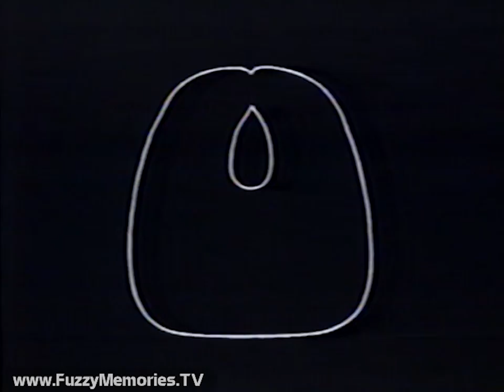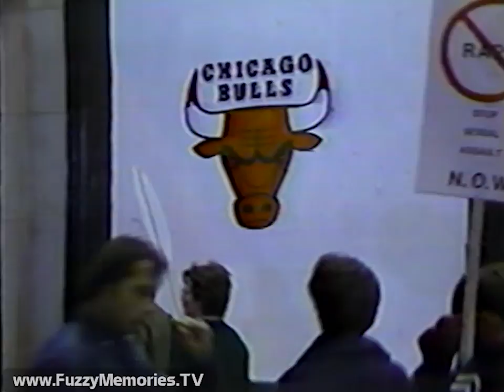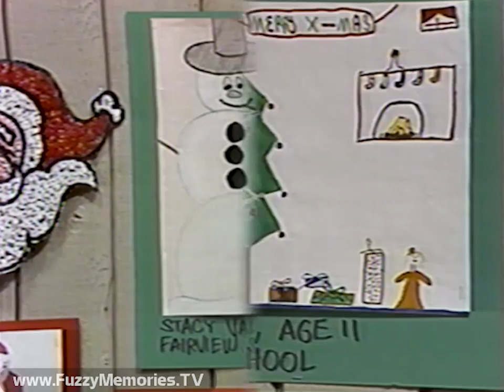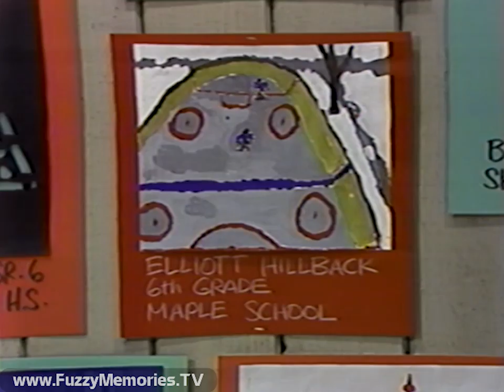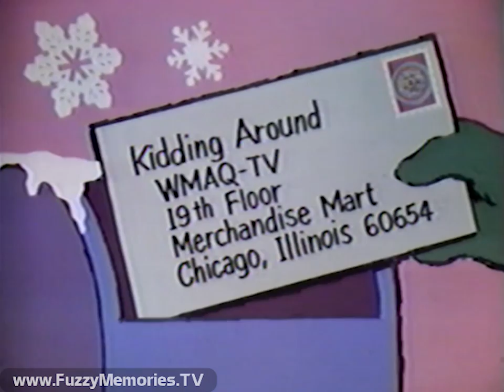Kidding Around - "Christmas '82" - WMAQ Channel 5 (Complete Broadcast, 12/25/1982) 📺 🎄 🎁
Here's the complete broadcast of the Christmas 1982 edition of Kidding Around as aired over WMAQ Channel 5, hosted by Steve Smith and Jenny Ward.

Includes:

Station ID / promo for show with Steve; leading to opening intro and hosts previewing coming show

Promos for:
Sir Georg Solti and the Chicago Symphony Orchestra - A Christmas Present on Christmas Night (voiceover by Jim Hill)
Channel 5 Sports (voiceover by Jim Hill)
The People's Court and Entertainment Tonight (with Doug Llewellyn, Rusty Burrell and Mary Hart)
A Night on the Town with Mike Jackson (voiceover by Jim Hill)

Segment 2, with the Medinah Motion Swing Choir (from Medinah Middle School in Roselle, IL) singing "Rock & Roll Christmas" and Steve and Jenny interviewing the 24 members, ages ranging from 10 to 13

Then, 13-year-old pianist Robin Black of Olympia Fields, IL, playing a Christmas medley, then Steve interviewing her

Jenny reading holiday wishes from John Travolta, Kristy McNichol, Dean Butler, Erin Moran, Christopher Reeve, Nancy McKeon, John Schneider, Olivia Newton-John, Philip McKeon and Kim Fields; and excerpt of The Oak Ridge Boys' "Christmas Is Paintin' the Town" is played (albeit mostly in reverse to avoid YouTube copyright blockage)

PSA for CARE Gift Plan (wit Bruce Boxleitner)

Promos for:
Monitor 5 (voiceover by Jim Hill?)
Fantasy, The People's Court and Entertainment Tonight (with Ron Hendren, Doug Llewellyn and Rusty Burrell)

In Sement 3, The Glen Hill Dancers (from Glen Hill School in Glendale Heights, IL) do a routine to a discofied "Sleigh Ride" by Studio 99 (played backwards to avoid YouTube copyright blockage - go here if you want to see the full segment with music un-reversed Jenny interviews each of the eight dancers (four male, four female, aged 8 through 11)

Steve interviews three young actors - Heather Gray, 13; Robby Medina, 14; and Jamie Wild, 7 - appearing in a Goodman Theatre production of "A Christmas Carol"

Drawings from students of Fairview South School, Skokie; Maple School, Northbrook; Lake Zurich Junior High School, Lake Zurich; and Shabbona School, Shabbona, are shown while Santa's Song by the Oak Ridge Boys is playing (again, mostly in reverse)

Steve and Jenny read mail from young viewers Tracy Schmidt of Chicago, Lisa Blissett of Bellwood, Erica Mackey (?) of Shabbona and Mark Guzzardo (?) of Hillsdale; then Jenny gives address of Ricky Schroeder upon requests of several viewers and Steve tells viewers were to send their mail

Steve brings out his former co-hosts Shaun Gourdie, Carrie Fischer and Shari Grewe, for a mini Kidding Around reunion, who update him on what they've been doing up to this point.

Finally, Steve and Jenny close the show and advise they'll be back in two weeks, owing to the Tournament of Roses Parade on January 1st

End credits:

Produced by Diane Bloomgarden
Directed by Sandy Whiteley
Technical Director - Bob Rahnert
Associate Producer - Britta Fayette
Stage Manager - Roger Adams
Videotape Editor - Hayward Taylor
Lighting Director - Eric Pahnke
Audio - Harry Dinaso
Pre-Production Audio - Bob Petrillo
Video - Joe Darcy, Harold Davis
Cameras - Tony Palos, Pete Ranger, Dale Schaeffer
Stage Coordinator - Ed Rapciak
Stage Technicians - Dick Bernico, Frank Carsen, Bob Collins, John Streichhirsch
Art Director - Jack Hakman
Graphic Artist - Yo Hara
Electronic Titling - Marvin Johnson
Animation Produced by Kinetics/Chicago
Animator - Michael Glascott
Theme Music Composed by Bobby Whiteside
NU Intern - Mary Keating
All material submitted becomes the property of WMAQ-TV

Very brief snippet of commercial for beer product before recording ends

This aired on local Chicago TV on Saturday, December 25th 1982 during the 12:00pm to 12:30pm timeframe.

My thanks to Haley Hughes / Journeys in America for saving the tape and generously sharing it with us.